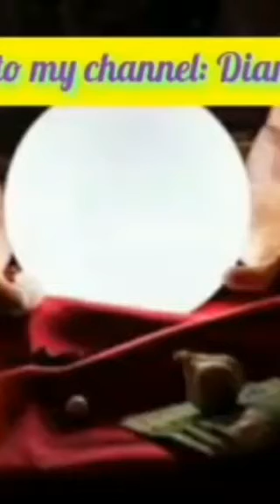OCD + Plank & Mount Climber = Sehat Dan Bikin Singset